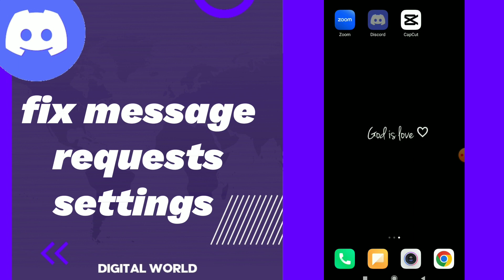How To Fix Message Requests Settings On Discord app 2025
How To Fix Message Requests Settings On Discord app 2023